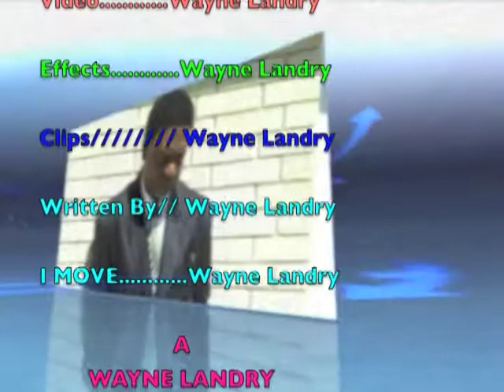Living Word Ministry NS14B002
Premiered: Wednesday, 12 November 2014 at 3 p.m. on AOC 1.

"Preaching"